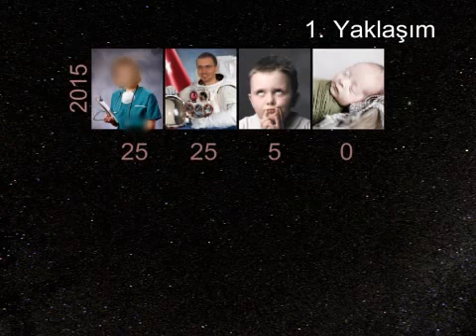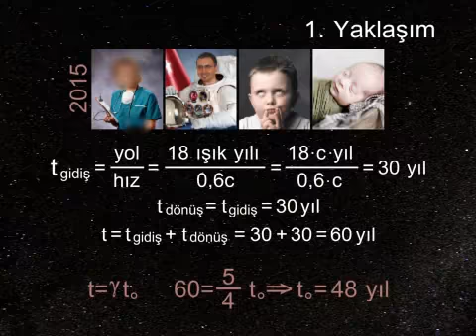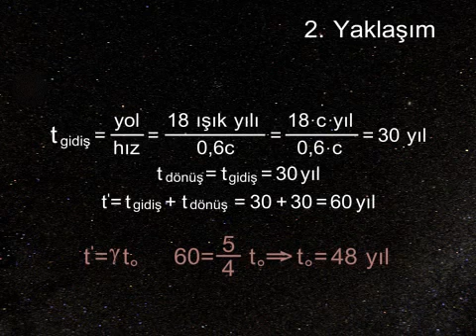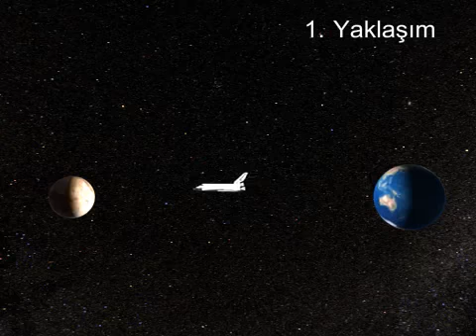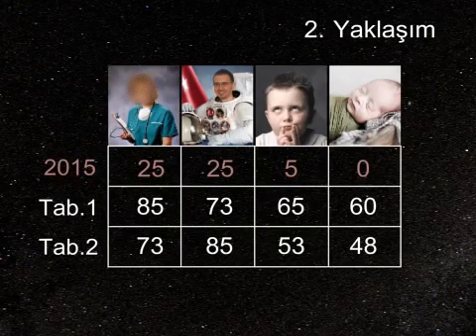Esen Yayınları Animasyonları: İkizler Paradoksu (Göreli Zaman) | Gemini Paradox (12. Sınıf)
AYT/YKS